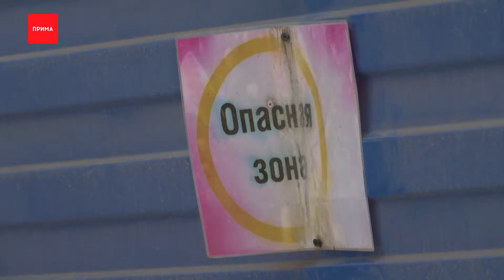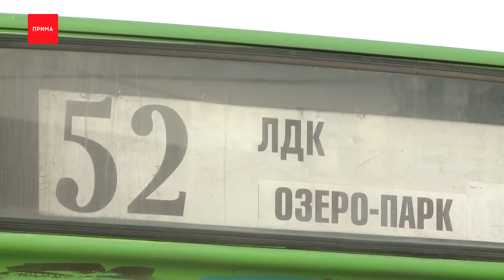На Спандаряна вскрыли свежий асфальт из-за ремонта труб